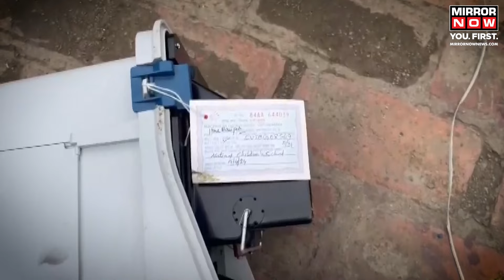Manipur News Today | Voting Halted In Manipur After Firing Incident; What’s Next | Lok Sabha Polls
In Manipur, voting was halted at polling stations 5 Thongju and 31 Khongman Zone in Imphal due to allegations of irregularities raised by some women, leading to disorder. The Lok Sabha elections in Manipur faced significant challenges on the opening day, with an earlier shooting incident resulting in three fatalities. Additionally, vandalism occurred at another polling station in Thongju. Security forces effectively controlled the situation under stringent security measures. By 1 pm on April 19, Manipur recorded a 46% voter turnout, despite the disruptions.